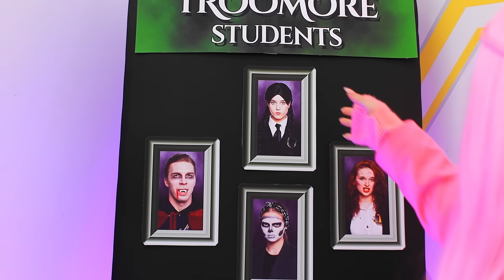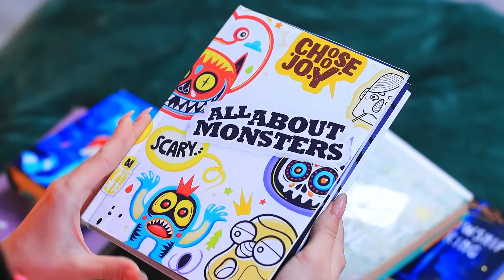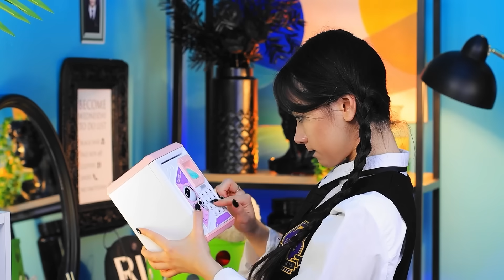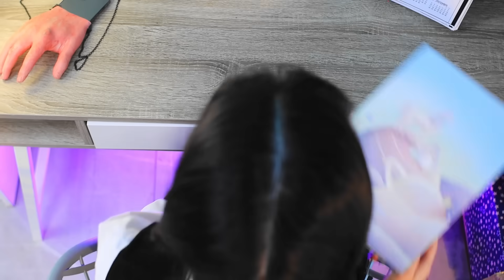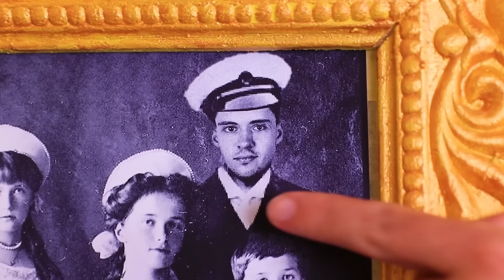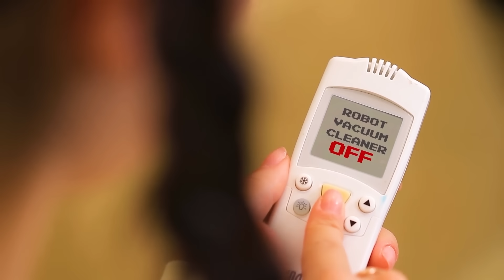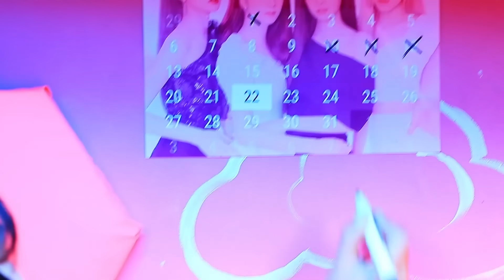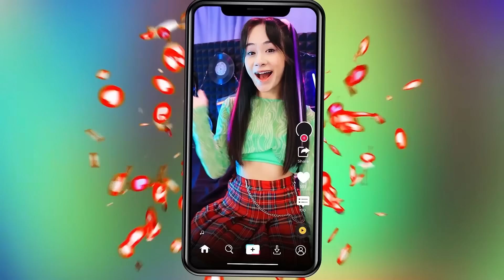Wantinha Addams! Como se Tornar a Wandinha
Como se tornar do popular para quarta-feira Addams? Em vez disso, assista a ideias engraçadas em nosso novo vídeo.